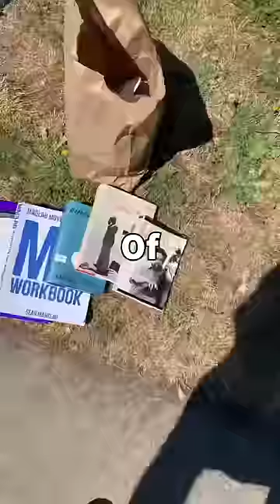Side Hustle Tournament - Busking vs Dumpster Diving